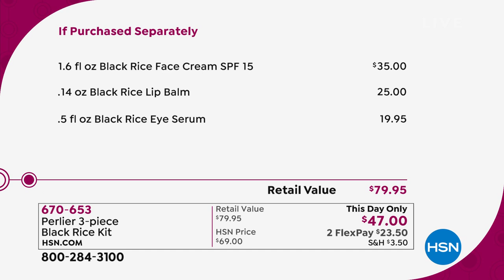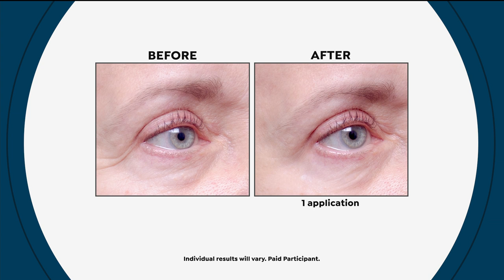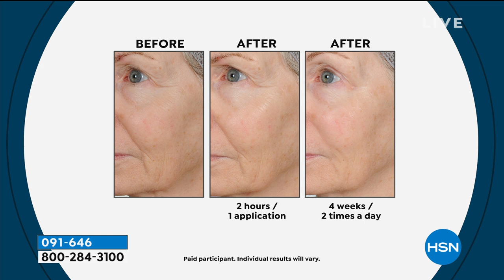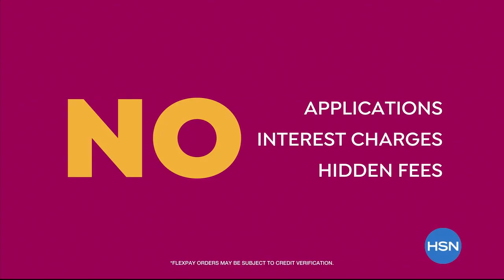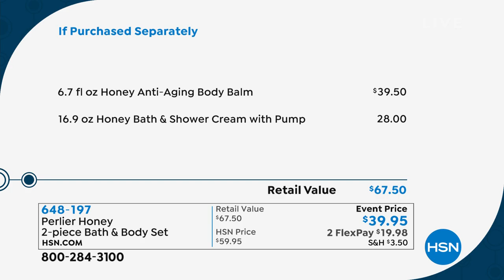HSN | Perlier Beauty Anniversary 08.09.2019 - 06 PM